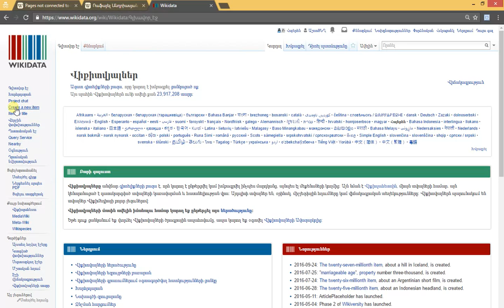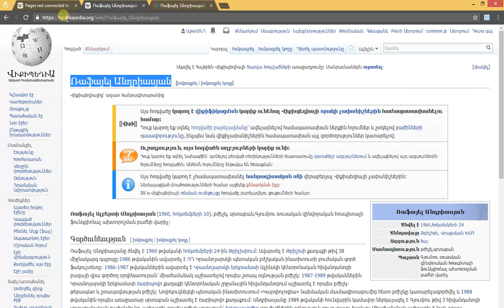Ինչպես Վիքիպեդիայի հոդվածի համար տարր ստեղծել Վիքիդատայում